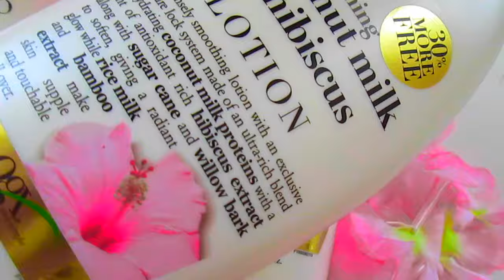Travel Tips + Hacks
Hi! I am Aly from the Aly and Sophia Show on Youtube.
I made a new channel to bring you my first video "Travel life Hacks + Tips"

DESCLAIMER

I decided to make this video for fun so there are no sponsorships involved

New Video coming Soon titled "Lake Trip" The first Episode of my series "Diary".  Diary is a new series on this channel which is a montage styled video with no words just music and cool footage from cool events and trips.

Hope you like my channel so far,  This video and new videos coming up
Bye!